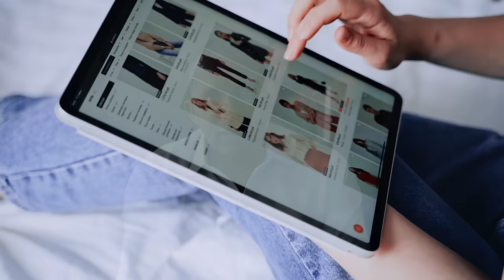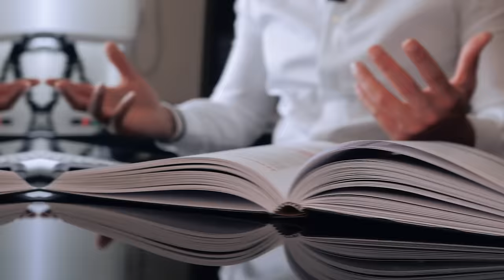COMO AMPLIAR OS CANAIS DE VENDA DA EMPRESA